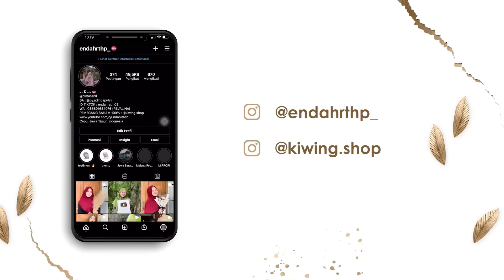MAKASIH MBAK JES WES DI GAWEKNO KONTEN NING RANDU - Alhamdulillah acarane mak e lancar 🥰🥳